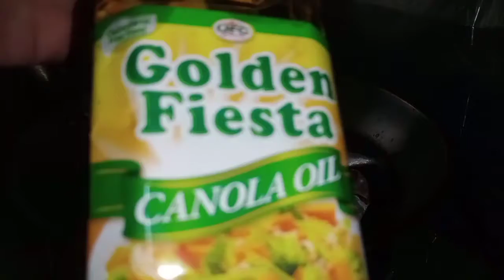Paksiw na Isda | Simplehan lang natin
Vlog# 23

Paksiw na Isda

Walang gulay, para sa ngtitipid.